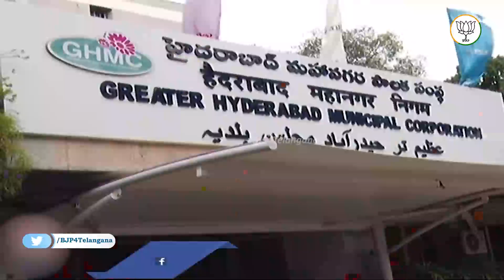తొమ్మిదేళ్ల పాలన పూర్తయితే.. దశాబ్ధి ఉత్సవాలు నిర్వహిస్తున్నారా? || BJP TELANGANA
తెలంగాణ ఉత్సవాలు కావు.. కేసీఆర్ ఎన్నికల ప్రాచారం. తొమ్మిదేళ్ల పాలన పూర్తయితే.. దశాబ్ధి ఉత్సవాలు నిర్వహిస్తున్నారా?